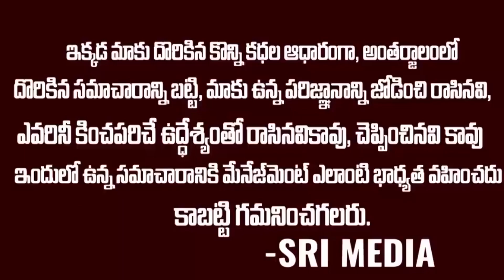కోర్ట్ కి ఎక్కినా అడవి శేష్ ..గూఢచారి ..ఎవరు ..అన్ని ..| Adavi Shesh | Trending | Srimedia